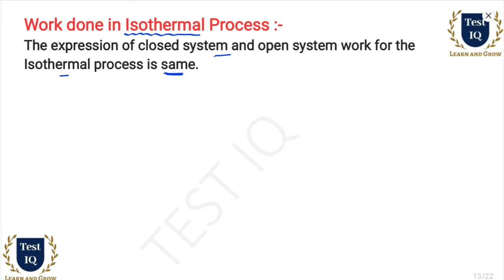Workdone in Isothermal process | Thermodynamics